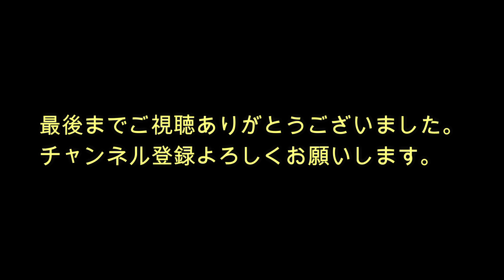#105【捕れないならコレがオススメ】 狩猟 罠 くくり罠 箱罠 ハンター hunter hunting イノシシ 猪 鹿 ジビエ 九州 大分県日田市 日田市 軍手さん トリプルエッチ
＠gunte_san

満月の夜に獣は動く。
勉強になります。